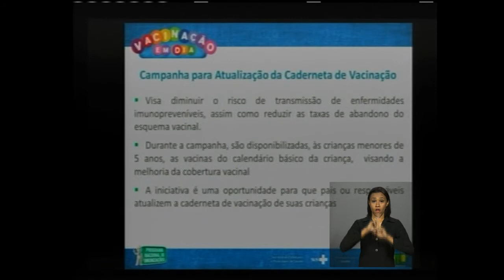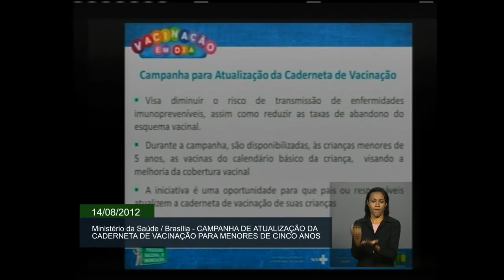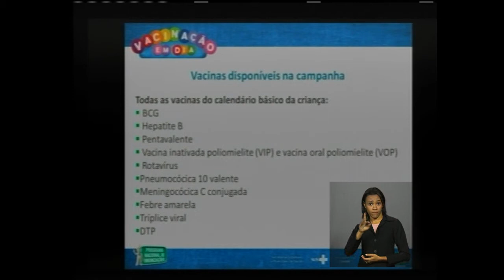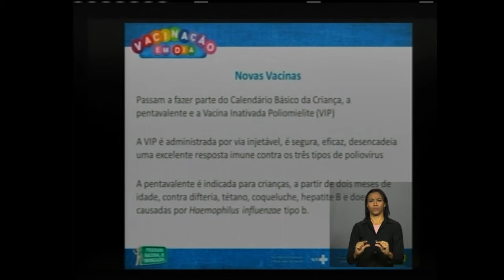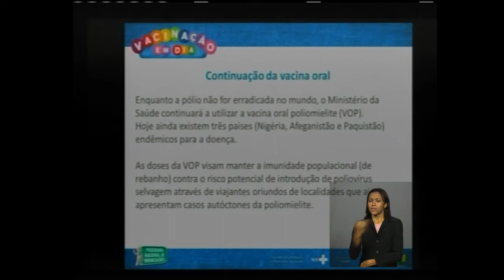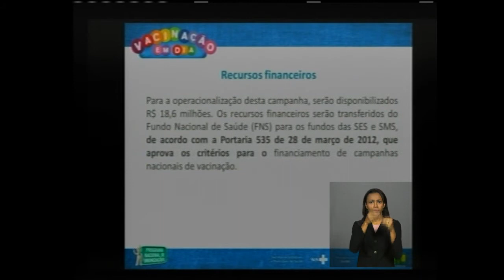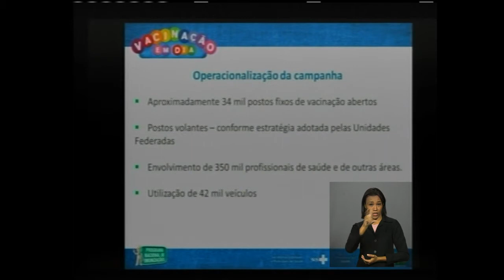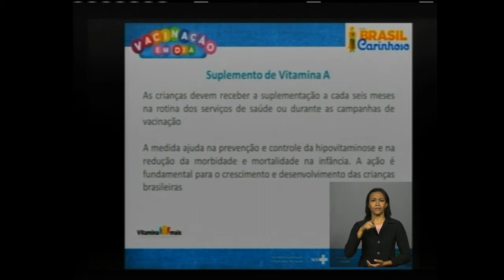Governo lança campanha de atualização da caderneta de vacinação para menores de 5 anos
ATIVIDADES DO GOVERNO - 14.08.12: O Ministério da Saúde lançou nesta terça-feira (14), em Brasília, a campanha de atualização da caderneta de vacinação das crianças. A ação tem como objetivo a melhoria da cobertura vacinal do público infantil e será realizada em conjunto entre o Ministério da Saúde e as secretarias estaduais e municipais de saúde de todo o país.  A ação ocorrerá no período de 18 a 24 de agosto, sendo 18 o dia D de divulgação e mobilização nacional. Durante a entrevista coletiva, o ministro Alexandre Padilha anunciou a oferta de suplemento de vitamina A às crianças menores de cinco anos - moradoras das regiões Norte, Nordeste e dos vales do Jequitinhonha e Mucuri, em Minas Gerais. A medida integra o Programa Brasil Carinhoso, lançado em maio desde ano e que tem como meta a superação da extrema pobreza na primeira infância.